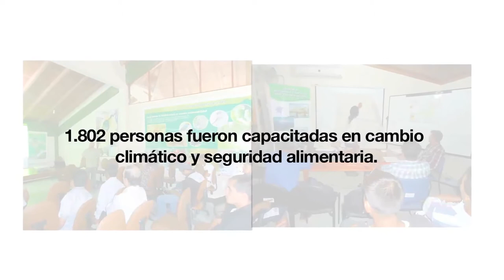Conservar el medio ambiente, un compromiso de todos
Velar por un ambiente sano, el respeto de los derechos de la naturaleza o pacha mama usando responsablemente sus recursos naturales para alcanzar el Buen Vivir, es uno de los objetivos fundamentales del Gobierno Nacional, que se realiza a través del Ministerio del Ambiente.